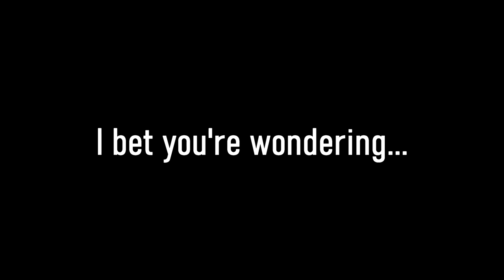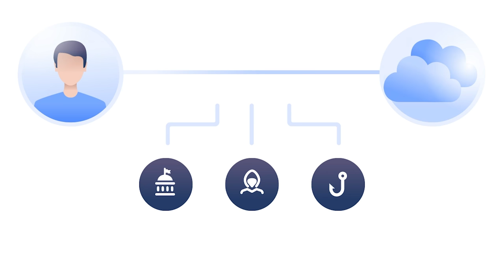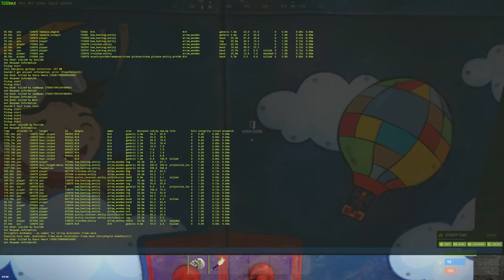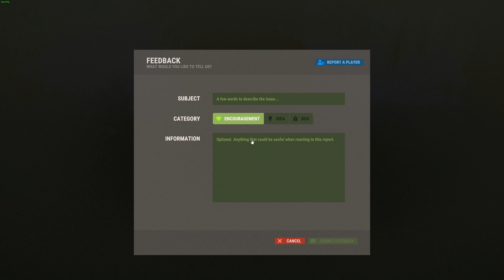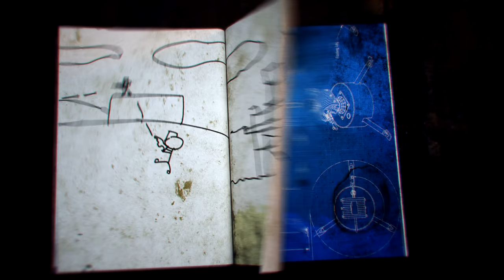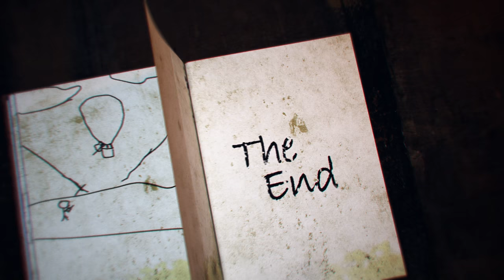A SOLO's RIGID BATTLE for JUSTICE - Rust